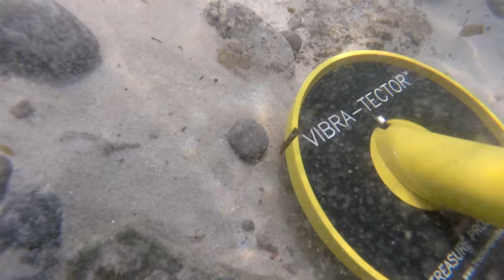I Found old coins and bullets while metaldetecting underwater in France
When I went to Corsica this summer I decided to bring my underwater metaldetector with me to see if I could find somenthing.

I have also a main channel where you can find more videos